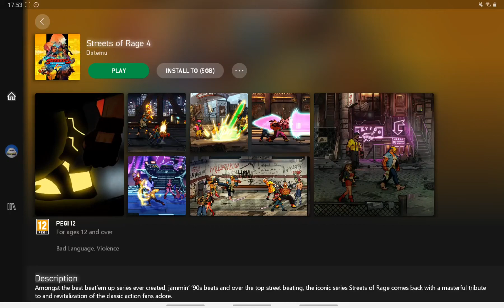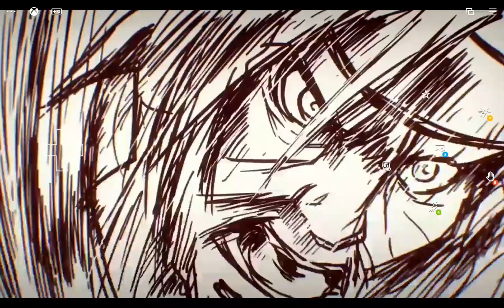Streets of Rage 4 Touch Controls Xbox xCloud Game Pass! Galaxy Tab S6 Lite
First Play of Streets of Rage 4 With Touch Controls on Xbox xCloud Game Pass.